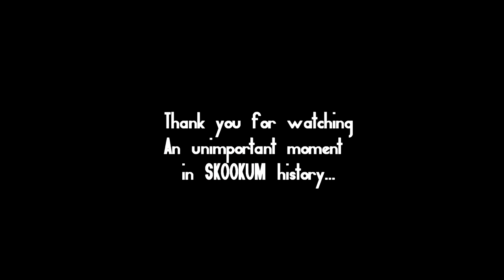Skookum Moments 1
A moment in History.